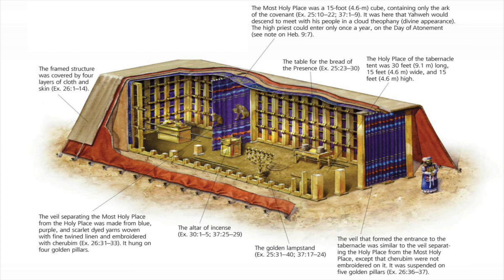Prayer: More Than Words | Sergio Fesiuk | AVL City Church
We exist to inspire you to discover your Maker and all you are made for. So that as you go, GodThroughYou.

Join the conversation by sharing what was your favorite moment and how it impacted you. Become part of the movement financially. Any amount helps us to reach people all around the world with the Gospel of Jesus Christ because as you give, God through you!